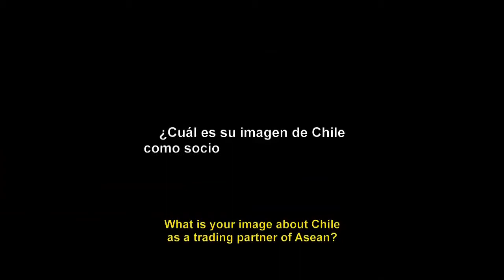Entrevista Kanit Si, vicepresidente del Bangkon Bank y presidente del Thai- Chile Business Council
Entrevista al Sr. Kanit Si quien es vicepresidente del Bangkok Bank, además de presidente del Thai- Chile Business Council. Para ampliar parte de su análisis y opiniones sobre el estado de las relaciones entre Tailandia y Chile, en la nota publicada por el portal Chile Asia Pacífico